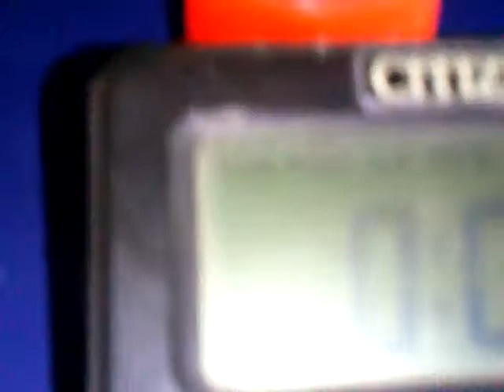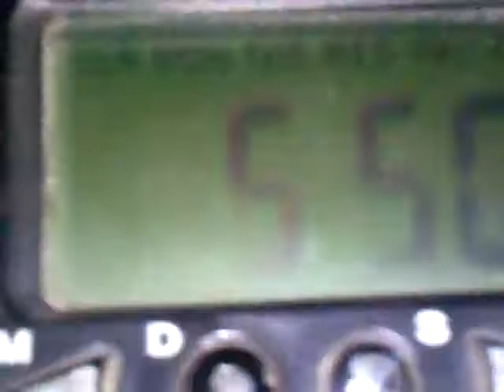The phenomenon of an hourglass (феномен песочных часов)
This video presents an amazing phenomenon of hourglass pulsation and the resulting increase in the speed of spillage of sand by more than two times.В данном видео представлено удивительное явление пульсации песочных часов и обусловленное ими увеличение скорости просыпания песка более чем в два раза.